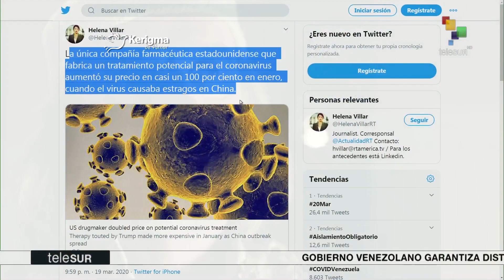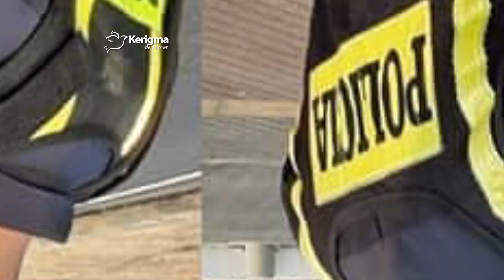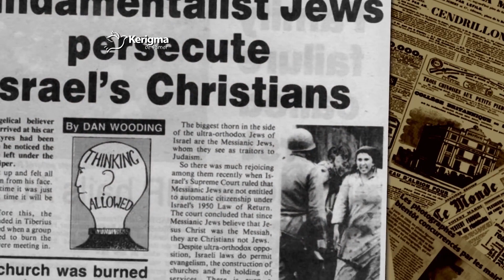La pandemia y La Pasión de Cristo - Reflexión de Semana Santa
Reflexión en Semana Santa
La pandemia y La Pasión de Cristo

Por el Padre Teófilo Rodríguez